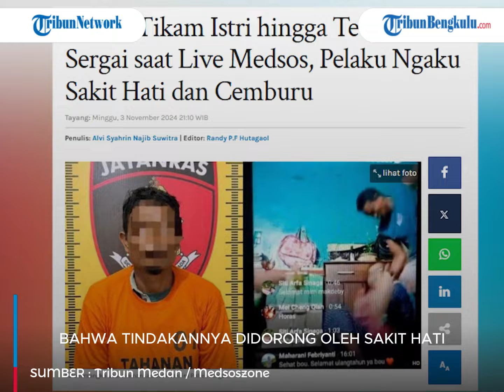Tampang Suami Tega Tikam Istri Hingga Tewas saat Karaoke Live di Facebook, Lantaran Cemburu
Agus Herbin Tambun (47) suami yang tega menghabisi nyawa sang istri saat sedang bernyanyi dan melakukan siaran langsung di Facebook.
Hal itu dilakukan pelaku karena perasaan cemburu, istri masih berhubungan dengan mantan pacar.